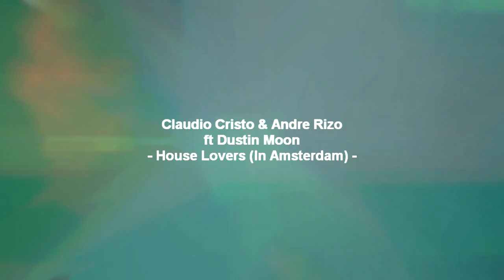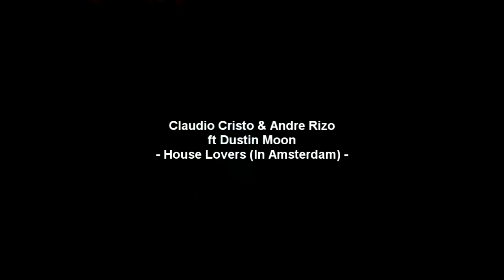Claudio Cristo & Andre Rizo ft Dustin Moon - House Lovers (In Amsterdam)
New Track from BASS Production Studio
Target : Club Life